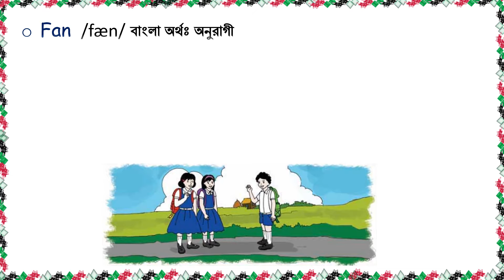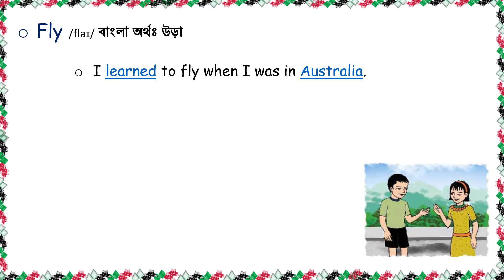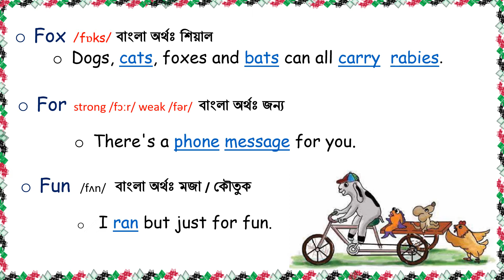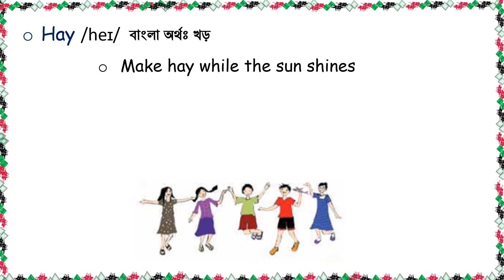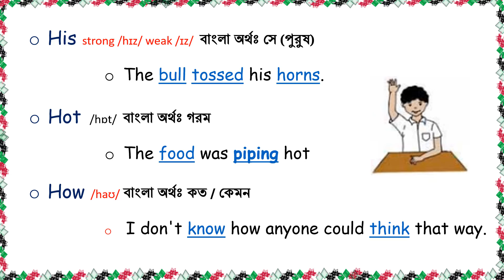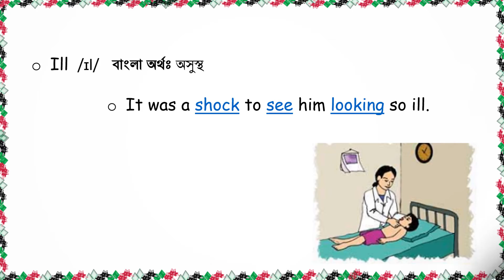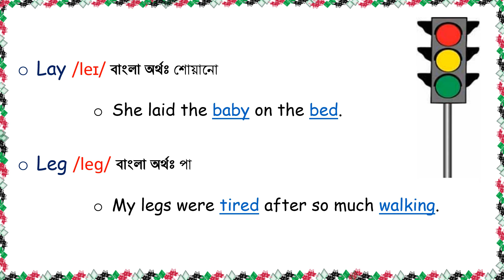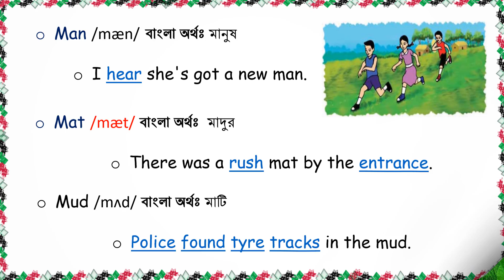Part-02 3 letter words with correct pronunciation and Bengali meaning.